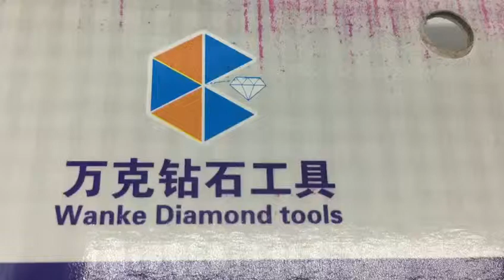HNHONGXIANG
hnhongxiang company founded in 1990, specializing in the production of synthetic diamond, diamond powder, diamond drill bit, diamond grinding wheel, diamond saw blade, diamond cup wheel, diamond compact, polycrystalline diamond blank for wire drawing die, glass tools,stone tools,diamond tools etc